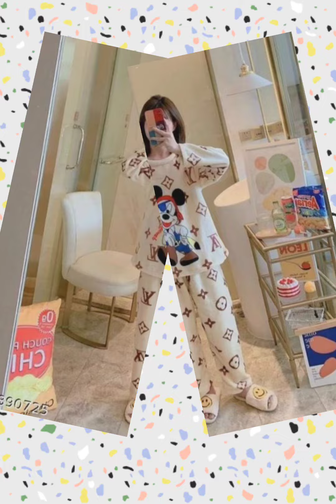Meesho winter special night suits❄️🥶Meeshonightsuits/nightdresses at affordable price😍😍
Hello guys,
Beauty&Fashionforever👈👈❤️❤️
In this video I have shared with you very soft and comfortable night suits ❄️🥶 for winter
which will make you feel warm and cosy this winter ❄️🥶.at very affordable price 😍😍